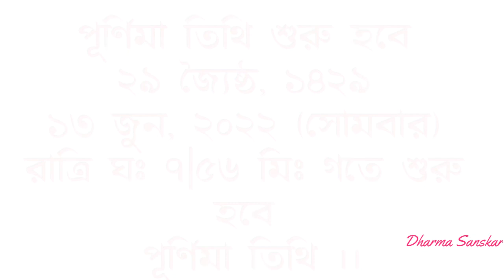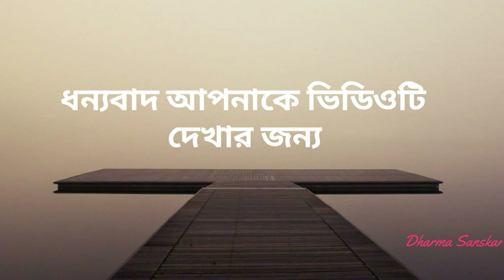Rath Yatra 2022 date and time || ২০২২ সালে রথযাত্রার সময়সূচি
Rathyatra2022datebangla 2022rathyatra 2022Rothjatradateandtime ki hobey ta niye ai video tey alochona kora hoyechhey. Thankyou for watching the video.